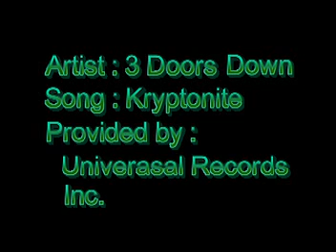USAF Special Forces - Combat Controller and Pararescue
Combat Control

Combat Controllers are trained special operations forces and certified FAA air traffic controllers. Their mission is to deploy, undetected, into combat and hostile environments to establish assault zones or airfields, while simultaneously conducting air traffic control, fire support, command and control, direct action, counter-terrorism, foreign internal defense, humanitarian assistance, and special reconnaissance.

Their motto "First There" reaffirms the combat controller's commitment to undertaking the most dangerous missions behind enemy lines by leading the way for other forces to follow.